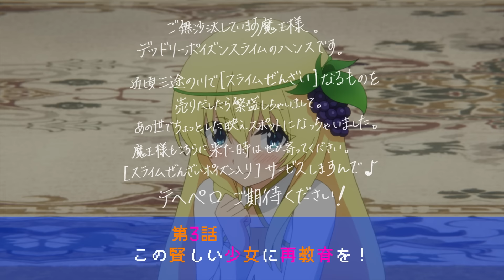TVアニメ『この素晴らしい世界に祝福を！３』第3話次回予告【このすば】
TVアニメ『この素晴らしい世界に祝福を！３』
第3話　この賢しい少女に再教育を！
次回予告のフルバージョンを公開！第2話の次回予告は、TVアニメ2期にて登場した魔王軍幹部、デッドリーポイズンスライムのハンス（CV.津田健次郎）が務めます。

ダクネスの屋敷で食事し別れるはずだった王女アイリスは、カズマを帰還のテレポートに巻き込み王城まで連れてきてしまった！最初は驚いたものの、王女の護衛兼教育係のレインに事情を聞いたカズマは、アイリスの話し相手になることを承諾する。カズマが披露するあんな話やこんな話に目を輝かせて聞き入るアイリス。護衛兼教育係のクレアは話を止めようと必死になるが抵抗空しく……。そんなとき、王都に魔王軍警報が鳴り響いて！？

【第3話各話スタッフ】
脚本：金崎貴臣　　絵コンテ：金崎貴臣　　演出：いわもとやすお　　総作画監督：菊田幸一

【放送情報】
2024年4月10日（水）よりTOKYO MXほかにてTVアニメ放送開始！
テレビ愛知：　4月10日より　毎週水曜 25：30～
AT-X：　4月11日より　毎週木曜 21：30～
（リピート放送：　毎週月曜 9：00～／毎週水曜 15：00～）

【配信情報】
ABEMA、dアニメストアにて地上波先行・最速配信決定！
ABEMA、dアニメストア：　4月10日（水）より毎週水曜 23：00～
その他サイトも4月13日（土）以降、順次配信予定

【音楽情報】
オープニングテーマ
「Growing Up」
歌：Machico

「あの日のままのぼくら」
歌：アクア（CV：雨宮天）、めぐみん（CV：高橋李依）、ダクネス（CV：茅野愛衣）

🌈 INTRODUCTION 🌈
交通事故（!?）によりあっけなく人生の幕を閉じるはずだったゲームを愛するひきこもり・佐藤和真（カズマ）は、
ひょんなことから、女神・アクアを道連れに異世界転生することに。
「RPGゲームのような異世界で、憧れの冒険者生活エンジョイ！めざせ勇者！」
と舞い上がったのも束の間、転生したカズマには厄介なことばかり降りかかる。

トラブルメーカーの駄女神・アクア、中二病をこじらせた魔法使い・めぐみん、妄想ノンストップな女騎士・ダクネスという、
能力だけは高いのにとんでもなく残念な３人とパーティを組むことになったり、
借金で首が回らなくなったり、国家転覆罪の容疑で裁判にかけられたり、
魔王軍幹部を討伐したり、たまに死んだり……。

そんなある日、紅魔の里から帰還したカズマたちのもとに、手紙が届く。
その内容は、王女アイリスが、魔王軍幹部を倒したカズマ達の冒険譚を聞きたいというもの。
護衛兼教育係のクレアとレインを伴い、アクセルの街を訪れた王女アイリスは、
カズマ達パーティとの対面を穏やかに終えたと思いきや―――

「また私に、冒険話をしてくれるって言ったじゃない？」

王女アイリスが、カズマに懐いてしまった！？
カズマが目を開けると、そこはなんと王都！
アイリスに乞われて滞在するうちに、王城でのセレブ生活に味を占め、これ幸いと居座ることを決めるカズマ。
しかし、ちょうど同じころ、王都では義賊が暗躍する事件が起きていて――！？

🌈 STAFF 🌈
原作：暁なつめ（株式会社KADOKAWA 角川スニーカー文庫刊）
原作イラスト：三嶋くろね

総監督：金崎貴臣
監督：安部祐二郎
シリーズ構成：上江洲誠
キャラクターデザイン：菊田幸一
色彩設計：吉田沙織
美術設定：友野加世子
美術監督：丸山由紀子・山梨絵里
美術：アトリエムサ
撮影監督：衛藤直毅
撮影：EXPLOSION
3D監督：今垣佳奈
編集：木村佳史子
音響監督：岩浪美和
音響効果：小山恭正
録音：山口貴之
音響制作：HALF H・P STUDIO
音楽制作：日本コロムビア
アニメーション制作：ドライブ
製作：このすば３製作委員会

🌈 CAST 🌈
カズマ：福島潤
アクア：雨宮天
めぐみん：高橋李依
ダクネス：茅野愛衣
ルナ：原紗友里
荒くれ者：稲田徹
クリス：諏訪彩花
ウィズ：堀江由衣
バニル西田雅一
ゆんゆん：豊崎愛生
ミツルギ：江口拓也
アイリス：高尾奏音
クレア：矢作紗友里
レイン：上田麗奈

アニメ公式TikTok【@konosubaanime_pr】